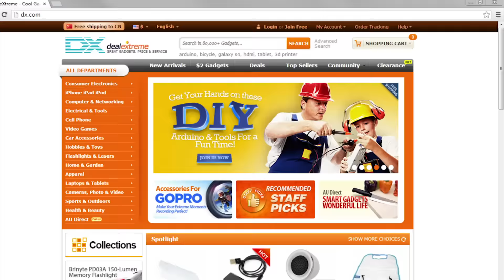DX:ZEALOT S1 Outdoor Waterproof Bluetooth 4.0 Speaker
3.5mm Jack Bass Stereo Speaker w/ Power Bank, Mic, TF Card Slot, FM Radio, Flashlight, Holder & Hook

General
Brand ZEALOT
Material ABS
Form Color Grey + Black
Quantity 1Set
Specification
Bluetooth Handsfree Yes
Bluetooth Version Bluetooth v4.0
Operating Range 10m
Total Power 3W
Channels 2.1
Interface USB 2.0
Microphone Yes
Frequency Response 20Hz~20KHz
Impedance 4ohm
Applicable Products Cellphone , IPHONE 5S , IPHONE 5C , IPHONE 5 , IPHONE 4 , IPHONE 4S , IPHONE 3G , IPHONE 3GS
Radio Tuner Yes
Supports Card Type MicroSD (TF)
Max Extended Capacity 32GB
Power
Built-in Battery Capacity 4000mAh
Battery Type Li-polymer battery
Talk Time 5~6Hour
Standby Time 200Hour
Music Play Time 7~8
Power Adapter USB
Power Supply 5V / 1A
Dimensions & Weight
Packing List
1 * Bluetooth Speaker
1 * USB cable (20cm)
1 * Packaging